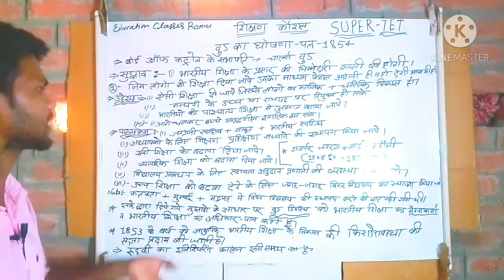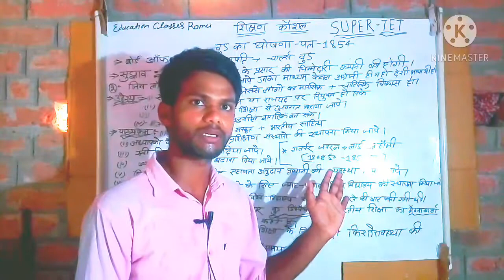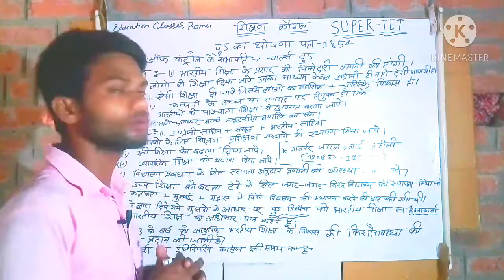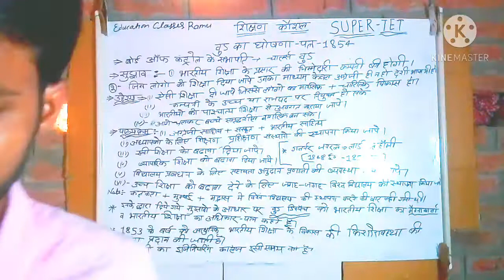Wood's Ka Despatch।। वुड का घोषणा-पत्र।। भारतीय शिक्षा का महाधिकार पत्र।। Education classes Ramu।।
Dosto maine is video me Teaching skills ka important topic wood's Despatch ko cover kiya hai agar aap primary super TET ki taiyari karte hai to yeh video Aapke liye helpful hogi..

वैदिक कालीन शिक्षा:-

बौद्ध कालीन शिक्षा:-

मुस्लिम कालीन शिक्षा:-

1813,1833 एवं 1839 का आज्ञापत्र:-